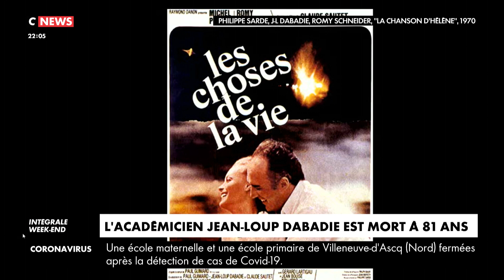L'académicien Jean-Loup Dabadie est mort à 81 ans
L'artiste et académicien Jean-Loup Dabadie est mort à l'âge de 81 ans, ce dimanche 24 mai à Paris.

Né en 1938 à Paris, Jean-Loup Dabadie a écrit ou co-écrit près de 300 chansons, dont les grands tubes «Ma préférence», «On ira tous au paradis» et «Femmes je vous aime».

Il a également signé les scénarios de plusieurs films de Claude Sautet  tel que «César et Rosalie» et «Les choses de la vie».